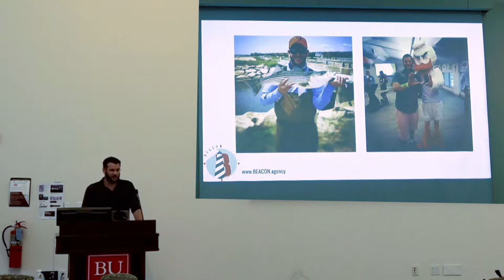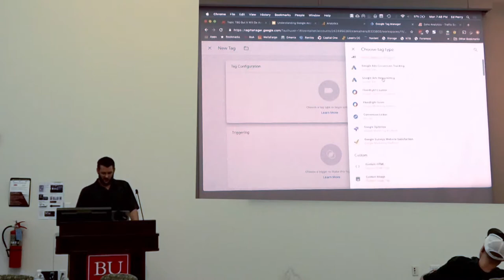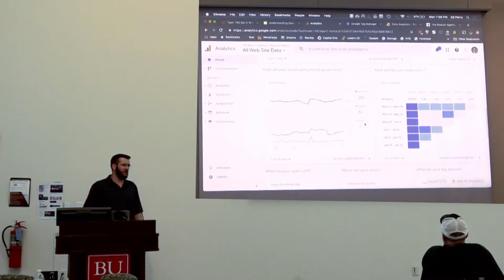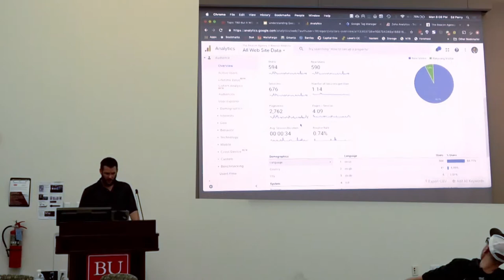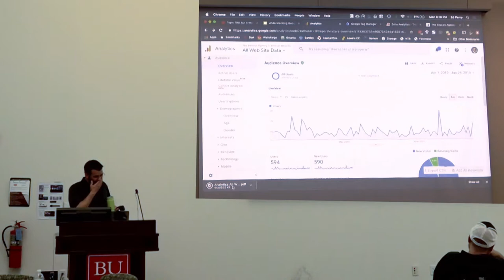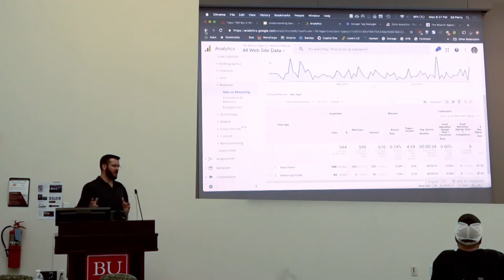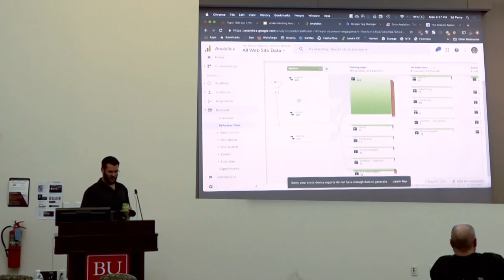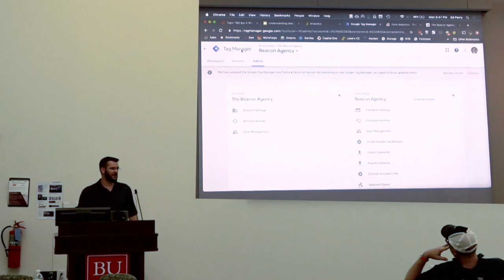201906 Implementing and Understanding Google Analytics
Ed Perry -

In this talk, we will take a look at a quick overview of the Google Marketing platform and then look specifically at the Google Analytics tool and how it can be used to help understand how users interact with your WordPress sites. We're do a quick into to implementing Google Analytics using Google Tag Manager. After we have reviewed the setup steps, we'll take a look at some traffic and reports on a live site to get an understand of how this information can be used to make informed decisions about content, function, and design.

Bio

President, The Beacon Agency

Houston, Texas

Ed is the President and Founder of the Beacon Agency, a marketing agency based in Houston that provides marketing, advertising, and technology products and services to small businesses across the country. Beacon specializes in helping local small businesses and e-commerce stores attract and convert more leads. We're focused on relationship building with our clients and providing a data-first approach to decision making and our recommendations.

Outside of Beacon, Ed provides business and nonprofit consulting in the areas of business process, sales, marketing, and technology. He is an active outdoorsman and can often be found fishing, kayaking, and camping. He is a digital nomad, and travels around the US by RV in search of beautiful sights, speaking engagements, WordCamps, and outdoor adventures. Ed is a philanthropist and serves on the board of several nonprofits and associations. He is a proud and active alumnus of the University of Miami and the Sigma Chi Fraternity.